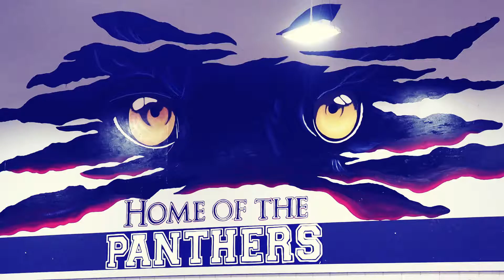2021. We’re back. Episode 2.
In episode 2, San Joaquin Memorial host Clovis North, and it was a battle. Going into half time SJM was trailing by 20. Their defense picked up in the second half and they came back to win.